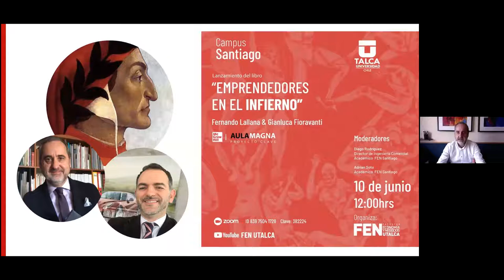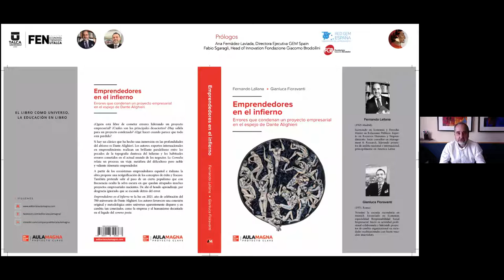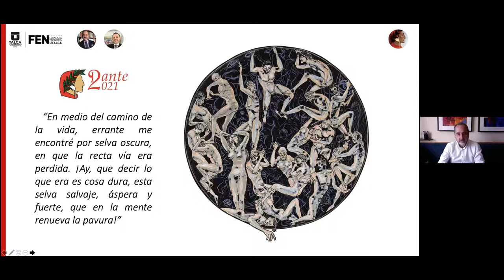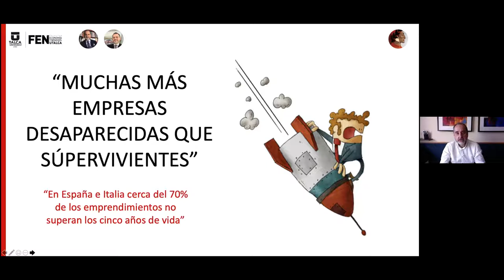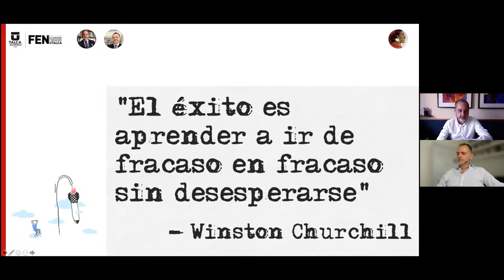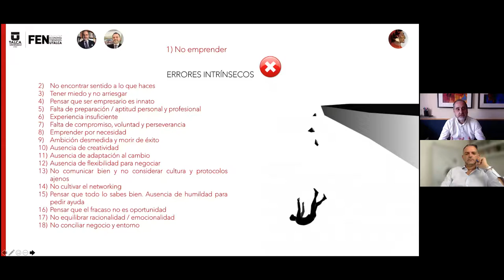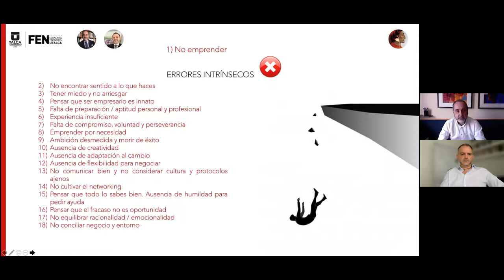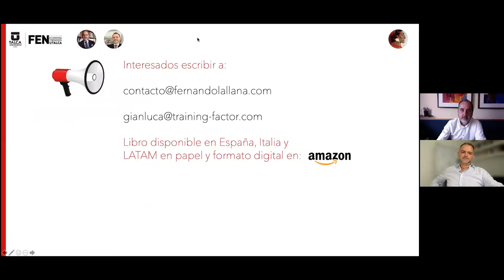Ciclo de Conversatorios, Campus Santiago: lanzamiento libro "Emprendedores en el Infierno"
En actividad organizada por el Campus Santiago los autores Fernando Lallana Moreno (España) y Gianluca Fioravanti (Italia) presentaron su libro "Emprendedores en el Infierno: Errores que condenan un proyecto empresarial en el espejo de Dante Alighieri".